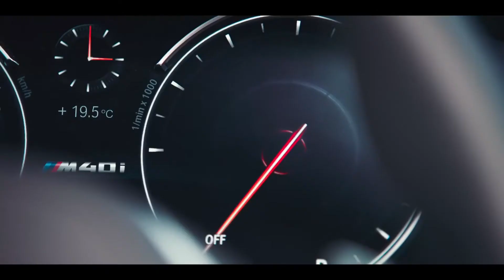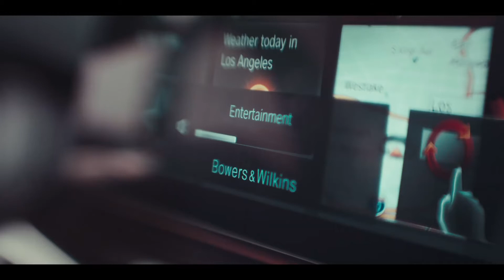BMW 'Best Enjoyed Young'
Director - Ken Rolston
DP - Satchith Paulose
Editor - Suraj Jagtap